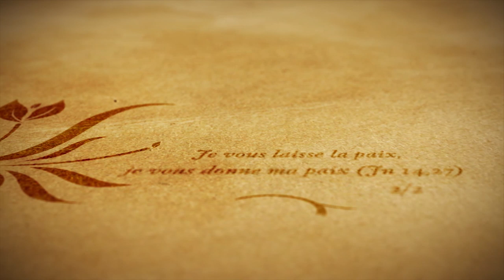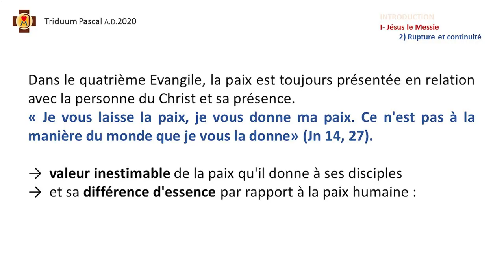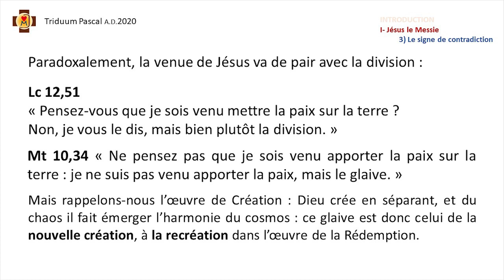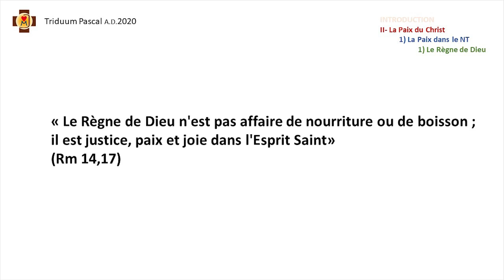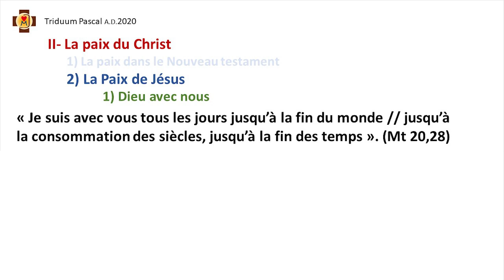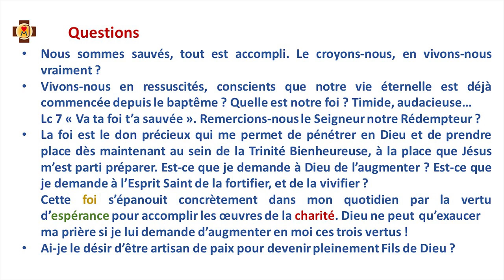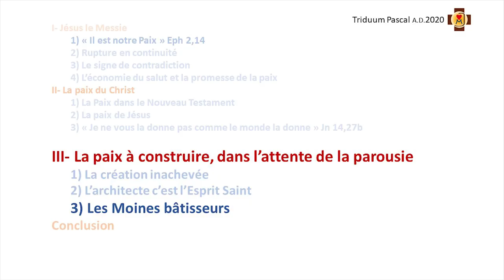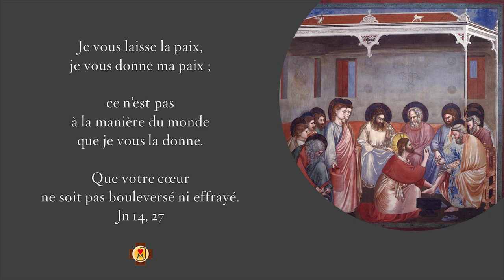Je vous laisse la paix (2/2)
Dans cette deuxième partie, sr Catherine-Marie nous aide à recevoir la paix du Christ telle qu'il nous la donne, non pas à la manière du monde, mais de sorte que nous soyons inébranlables, fermes dans la foi, en toute circonstance.

Quelques éléments de bibliographie pour ces deux parties :
- La mort du juste, entrée dans la paix ? - B. Renaud 1977